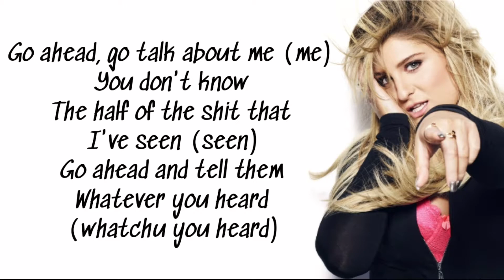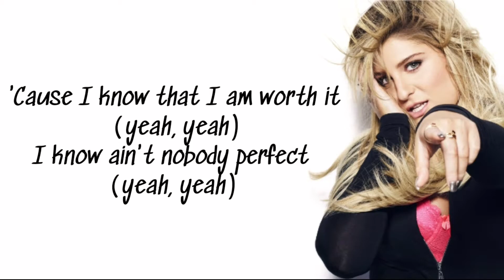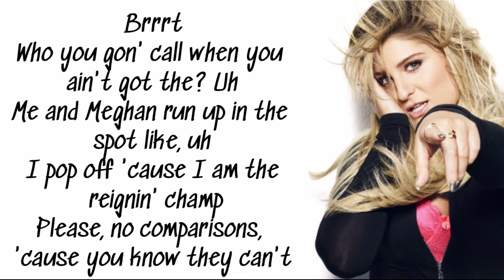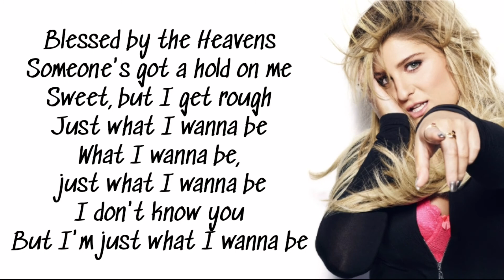Nice to meet ya- Meghan trainor(lyric video)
Nice to meet ya(lyrics)

The music in this video by Meghan Trainor.